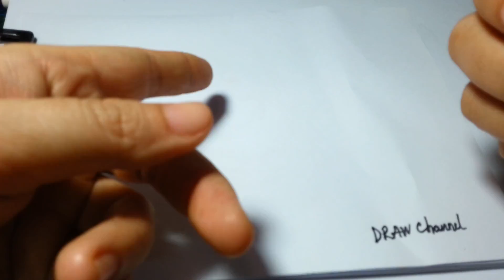Vẽ chủ đề tết/ Chúc tết ông bà/ Vẽ tranh lì xì tết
Hôm nay đã là 30 tết, chị chúc các em và gia đình năm mới có nhiều niềm vui, hạnh phúc, may mắn, sức khỏe, nhiều thành công và vui khi xem video hii